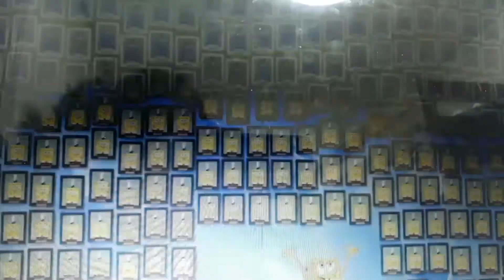Stephen Hillenburg tribute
MY COMPUTER IS A COMPLETE DISRESPECT TO STEPHEN BECAUSE IT KEPT ON CUTTING THE CLIPS AND MUSIC.

Anyways, I hope you enjoy this tribute I made for the late creator of Spongebob Squarepants.

RIP Stephen, you are always remembered. (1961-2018)